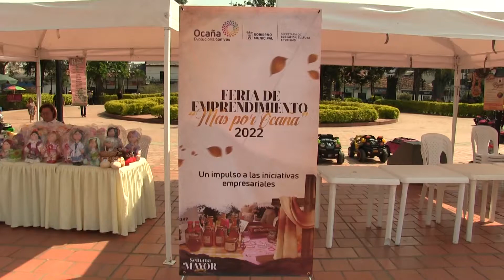NoticiaTvNorte Actividades culturales y turísticas en Ocaña en el marco de la Semana Santa